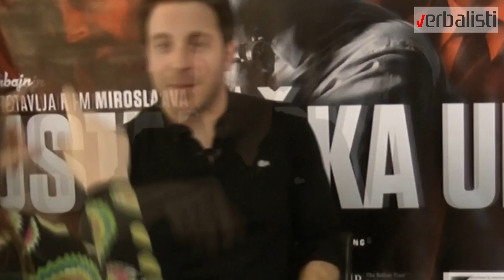Verbalisti intervju: Gordan Kičić i film Ustanicka ulica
Communication and Language Network Verbalisti

Verbalisti intervju: Gordan Kičić
Film: Ustanička ulica

Popularni glumac Gordan Kičić, koji debituje kao producent sa filmom "Ustanička ulica", opisuje svoj film kao politički triler namenjen publici koja je spremna da razmišlja. "Pratimo zamenika glavnog tužioca za ratne zločine i pratimo odbeglog pripadnika jedne paravojne formacije, za koga se tvrdi da je mrtav, a on je, u stvari, živ, sa novim identitetom", kaže Kičić.

Jedna od glavnih tema filma je rad Specijalnog suda za ratne zločine, pa je, kako Kičić ističe, istraživački rad bio veoma bitan: "Istraživanje je trajalo oko tri godine, jer smo hteli na pravi način da se upoznamo čime se bave ti ljudi, kakav je to posao".

Svoj producentski debi opisao je kao "krvav posao", a pogledajte u prilogu koji donosimo i zašto.

Postanite deo komunikacijske i jezičke mreže Verbalisti razmenite svoja iskustva i želje, zabavite se i upoznajte nove prijatelje. Društvena mreža Verbalisti okuplja zaljubljenike u strane jezike i sve one koji žele da razviju komunikacijske veštine. Poslovni ljudi, diplomate, profesori stranih jezika, prevodioci, lingvisti, studenti, instituti i škole stranih jezika, kao i strukovna udruženja, učetvuju u radu Verbalista, s ciljem da razmene iskustva i unaprede kvalitet profesionalnog usavršavanja.

Verbalisti su robna marka kompanije PRODIREKT LLC koja je predstavnik i u većini slučajeva regionalni ekskluzivni zastupnik elitnih koledža i škola u svetu. PRODIREKT je prva i zasada jedina kompanija u regionu jugoistočne Evrope koja je dobila akreditaciju za organizaciju jezičke edukacije i programa radne prakse u inostranstvu od strane dve najznačajnije organizacije u Evropi -- britanske English UK i nemačke ICEF, koje ujedno kontrolišu rad i izdaju akreditacije koledžima i jezičkim školama širom sveta. Detaljnije na

Koledži s kojima sarađujemo prošli su našu strogu selekciju. Svaku školu jezika smo posetili, upoznali se s njenim vlasnicima, nastavnim kadrom, programima i metodama, razgovarali s polaznicima, prisustvovali časovima i pregledali ponuđeni smeštaj. Verbaliste predvode stručnjaci koji su završili obuku za školske inspektore u organizaciji Evropske asocijacije kvalitetnih jezičkih škola EAQUALS (Evaluation & Accreditation of Quality in Language Services) i koji poseduju više od 20 godina rada u kreiranju, izvođenju i organizovanju obrazovnih programa. Upravo zato mi možemo da vam pomognemo da odaberete jezički program, koledž i smeštaj koji najbolje odgovara vašim potrebama, ali i da vam pomognemo u daljoj jezičkoj edukaciji i razvoju karijere nakon povratka u zemlju.